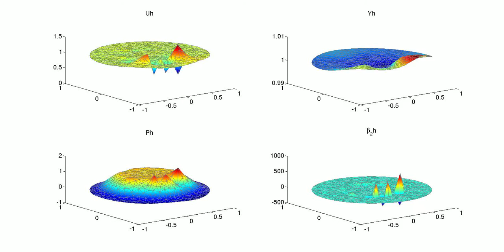Optimal Control Example 1 - better quality